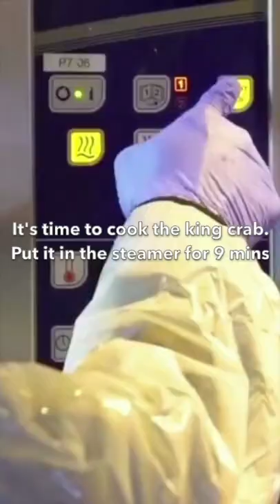Norway Juicy and Fresh King Crab On Board The Hurtigruten Cruise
A Hurtigruten cruise along Norway's coast is a movable feast of the freshest King Crab feast. Simply fresh, juicy and delicious.